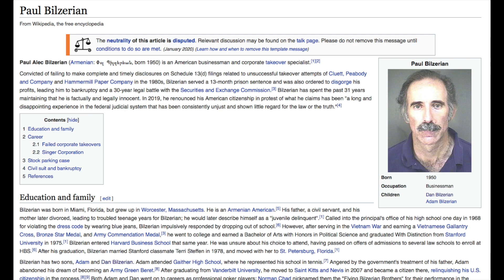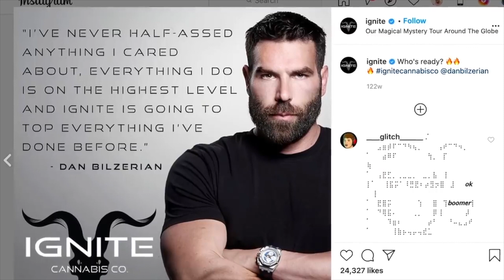THE KING OF INSTAGRAM GOT CAUGHT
WHATS GOING ON MY YOUTUBE FAMILY HOPE EVERYONE IS SAFE AND WELL. I'M SURE YOU GUYS HAVE HEARD IT ALREADY IF NOT SIT DOWN AND ENJOY THE VIDEO. ITS ABOUT THE KING OF INSTAGRAM DAN BILZERIAN IT WAS ALL A LIE EVERYTHING WAS FAKE AND HIRED OUT TO MAKE IT LOOK LIKE HE WAS LIVING THE LA VIDA LOCA.

I DON'T LIKE TO PRAY ON PEOPLE'S DOWN FALL BUT I HATE LYERS PRETTY MUCH EVERY 16 YEARS OLD MALE WISHES TO HAVE HIS LIFESTYLE SO MANY PEOPLE GET DEPRESSED WHEN THEY COMPARE THEIR LIVES TO HIS WELL ITS ALL OUT NOW ITS FAKE AND NEVER COMPARE YOURSELF TO OTHERS.

DAN BILZERIAN IS KNOWN FOR A LOT OF SHENANIGANS SUCH AS THROWING A FEMALE FROM THE ROOF TOP AND KICKING A MODEL WITH COMBAT BOOTS THESE ARE SOME OF HIS ANTICS.

A LOT OF PEOPLE FOLLOW HIM BECAUSE OF THE MODELS HES WITH IN HIS VIDEOS AND PICTURES ACCORDING TO HIM HES THE ULTIMATE WOMEN MAGNET THEY RUN TO HIM AND HE DOES'NT EVEN HAVE TO TRY WHEN IT COMES TO WOMAN . WELL GUESS WHAT THATS ALL A LIE TO 99 PERCENT OF THEM ARE PAID BY IGNITE WHICH IS A COMPANY HE FOUNDED IN 2017 AND HE HAS A LOT OF INVESTORS  THAT ARE NOW SUING DAN AS IGNITE LOST 50 MILLION DOLLARS IN 2019.

IN SIMPLE TERMS DAN WAS LIVING OF CREDIT CARDS PROVIDED BY IGNITE NOW THEY ARE SUING HIM AS THEY LOST 50 MILLION DOLLARS. OH AND BEFORE I FORGET THE FAMOUS 65 MILLION DOLLARS MANSION THATS NOT HIS ITS RENTED JUST THOUGHT TO THROUGH THAT IN AND ALSO HE PAID TO BOOST HIS INSTAGRAM FOLLOWING 26,000 DOLLARS TO BE PRECISE.

SOME OF HIS FANS MAY BE SHOCKED BY FINDING OUT DANS LIFE WAS ALL FAKE BUT LET ME TELL YOU THIS ONE THING IS REAL AND THATS HIS BEARD I THINK THATS ALL WHATS REAL ABOUT DAN. I KNOW SOME OF HIS LOYAL FANS WOULD OF THOUGHT DAN BILZERIAN WAS A BUSINESS GENIUS HE SAID HE WILL RUN A TIGHT SHIP HE DID AND THAT SHIP IS THE TITANIC.